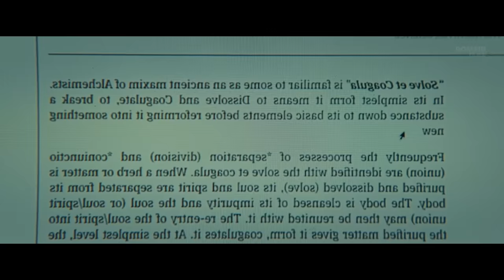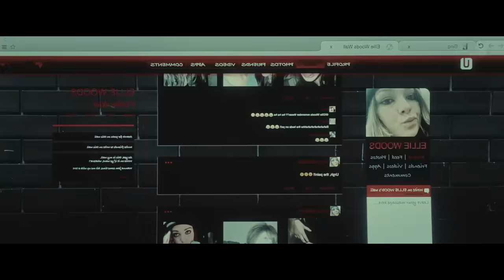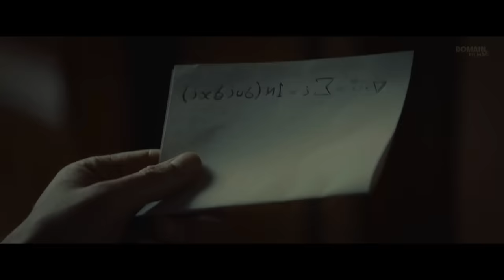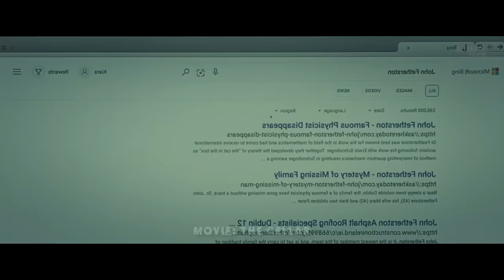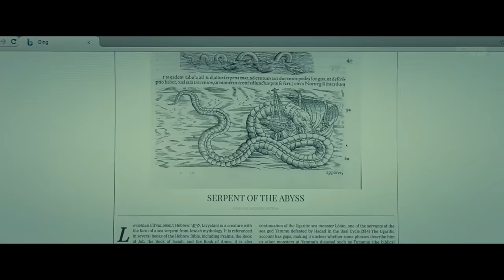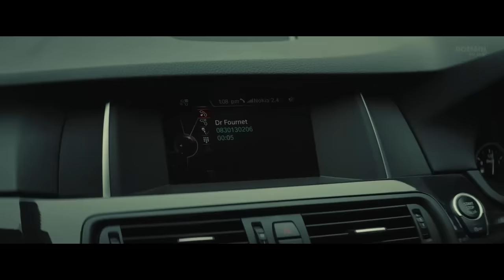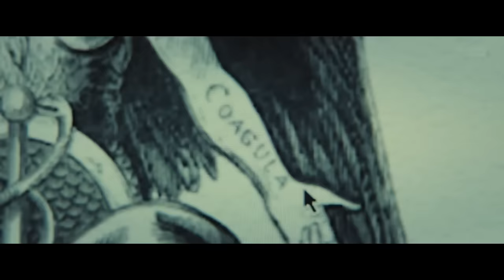Couple BUYS a Country House Without Knowing It Belonged to the Devil Himself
FILM'S NAME: TH3 C3LL4R 2022